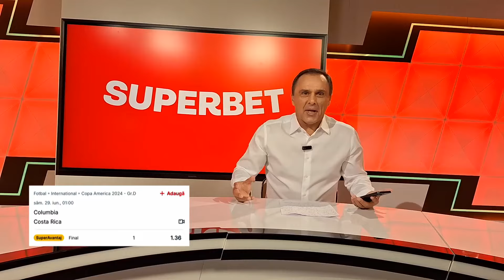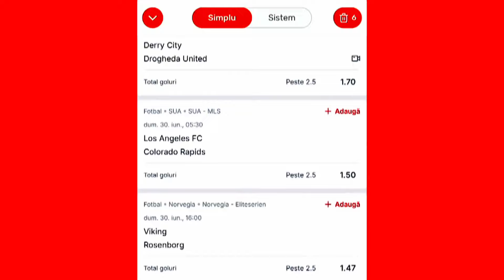Pandi mizează pe meciurile de la Copa America la ”Pariază pe telefon”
Meciurile de la Copa America sunt pe lista de pronosticuri a lui Pandi din această săptămână. Urmăriți clipul pentru a vedea toate alegerile lui Pandi.

”Pariază pe telefon” este susținut de Superbet

➡️ Acum ai 50% pentru 24 luni reducere la abonamente la trecerea de pe PrePay. Oferta, la Orange

👉 Acum ai nelimitat minute și SMS, de la 3€/lună, abonament la portare. Oferta, la Orange